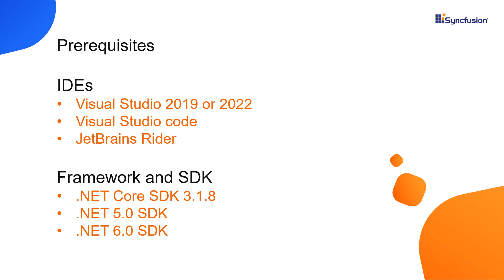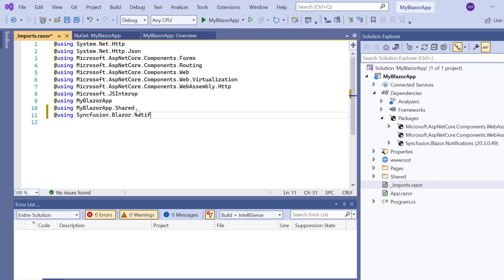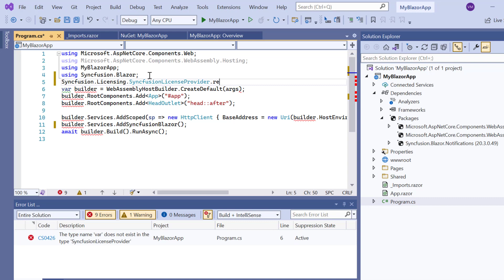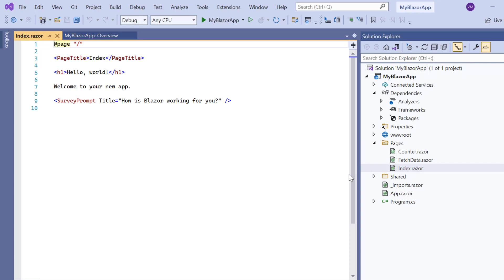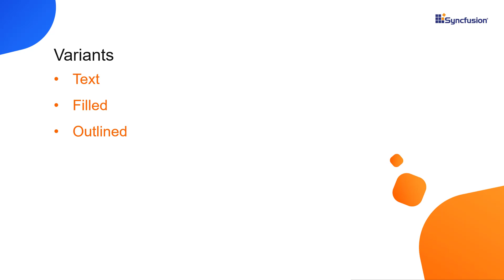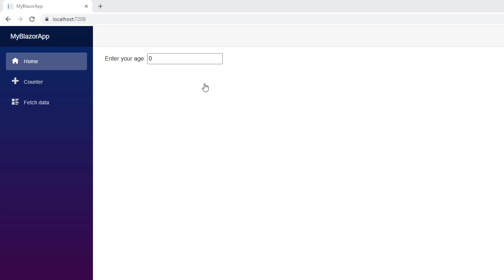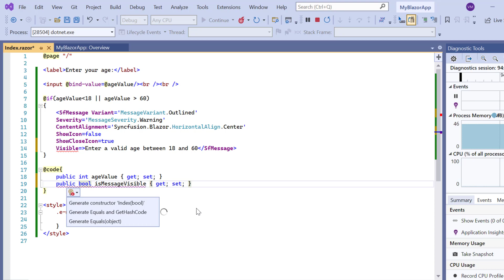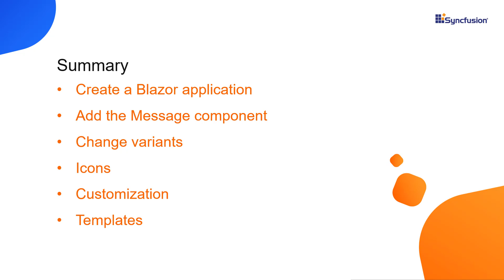Getting Started with the Blazor Message Component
This video will get you started with the Blazor Message component of Syncfusion in a Blazor Web Assembly application. You will learn how to change the variants, show or hide severity and close icons, customization, and templates.

Watch the following video to get started with a Blazor Web Assembly app and add Syncfusion Blazor components to it:

If you need a trial license key, start a Blazor trial from your Syncfusion account and then obtain a trial license key from the downloads

BOOKMARK DETAILS
[00:00] Introduction
[00:24] Create a Blazor application
[01:06] Add the message component
[04:40] Change variants
[05:28] Change severity
[05:47] Customization
[06:05] show or hide Icons
[06:35] Templates